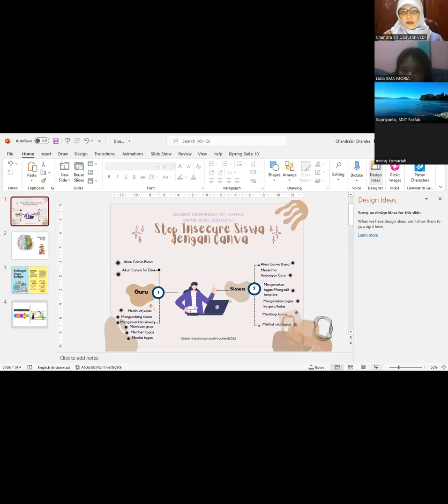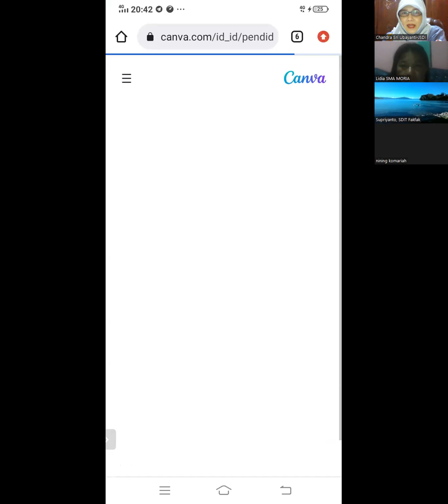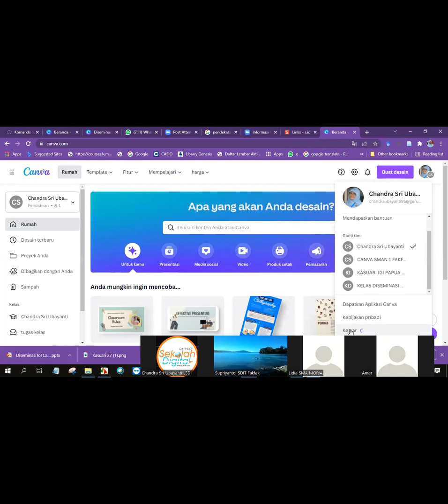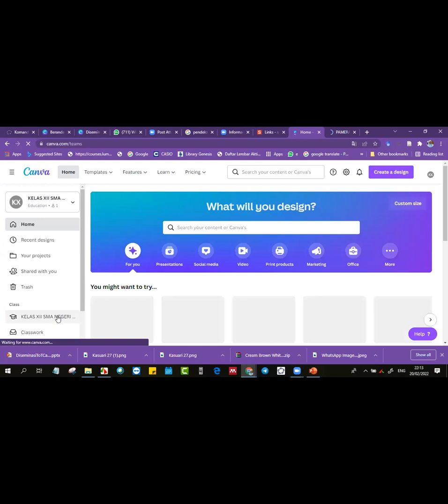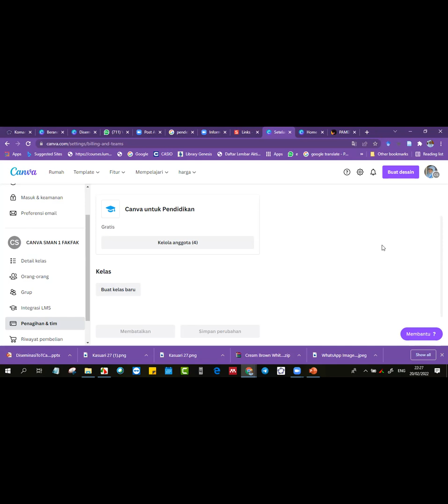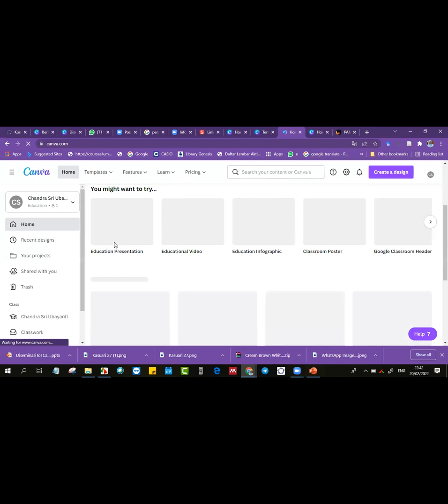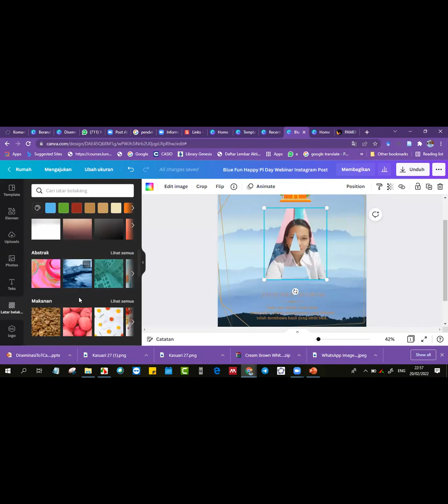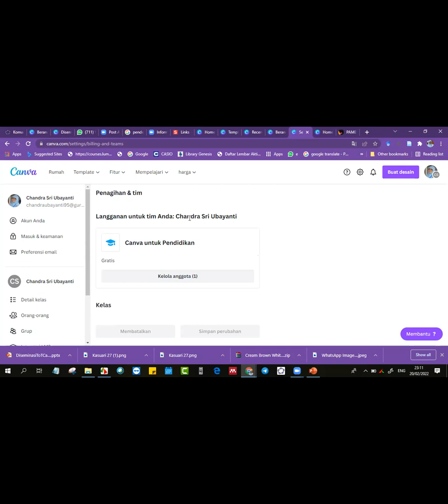KASUARI EDISI 27: STOP INSECURE PADA SISWA DENGAN CANVA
STOP INSECURE SISWA DENGAN CANVA
Kasuari IGI Papua Barat Edisi 27

Minggu - Senin, 20-21 Februari 2022
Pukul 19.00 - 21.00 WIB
via Zoom, meeting ID: 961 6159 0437

Narasumber:
Chandra Sri Ubayanti M.Pd.
Calon Trainer Canva - JSDI
SMA Negeri 1 Fakfak

Moderator:
Lidiana. P. Sulorante
SMA YPPKK Moria Kota Sorong
Pemberian tugas merupakan satu kesatuan dalam penilaian pembelajaran yang mutlak. Tugas menjadi alat ukur bagi guru untuk memahami dirinya dan siswa yang kita butuhkan dalam pemberian umpan balik atau refleksi. Namun penilaian sulit berhasil jika siswa tidak mampu menunjukkan tugasnya. Macam-macam sebab dapat terjadi salah satunya siswa tidak paham cara menyelesaikan tugas itu. Kesuitan yang ditemui dalam pembelajaran daring misalnya. Untuk mengukur penguasaan kompetensi tertentu mungkin ada guru yang meminta hanya meringkas, menjelaskan,mengomunikasikan menganalis, menggambarkan dalam bentuk podcast, video, poster atau yang lainnya. Apakah cara-cara ini mudah bagi semua siswa? Bagaimana jika banyak guru memberi tugas serupa? Bukankah kesulitan bakal bertambah yang dapat mendorong terbentuknya rasa tidak percaya diri atau insecure pada siswa?

Rasa insecure yang dapat menghambat kemajuan belajar siswa dapat distop dengan tawaran kemudahan dari Canva. Ratusan template video, presentasi, poster, ringkasan, peta pikiran baik untuk tugas individu maupun kelompok sudah tersedia. Kategori sesuai mata pelajaran pun ada. Siswa dapat bekerja lebih cepat dan mudah. Ia cukup fokus pada kualitas konten tugas tidak lagi pada cara membuatnya.

insecure?no way, bukan?

Papua Barat, 19022022
Kasuari: Kanal Suara Merah Putih Berkibar dari Timur
dalam Diseminasi ToT Canva-JSDI